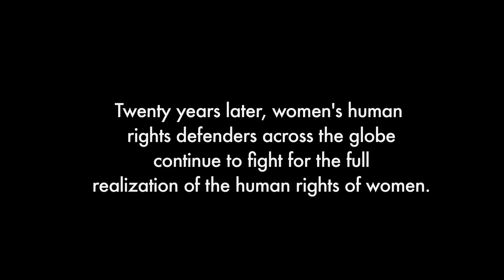Reflections of Courage: Women and armed conflict - Mali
The sixth video of the UN Human Rights Office campaign to honour women human rights defenders in commemoration of Beijing+20.

Ms Touré speaks about her work with women in the context of the armed conflict in Mali. She explains the importance of ensuring at women have a place at the table when peace negotiations are underway.  She also highlight that as women defenders, certain risks are assumed because they are women.

Join the campaign on Twitter with  # reflect2protect